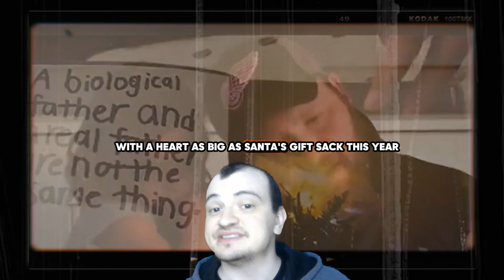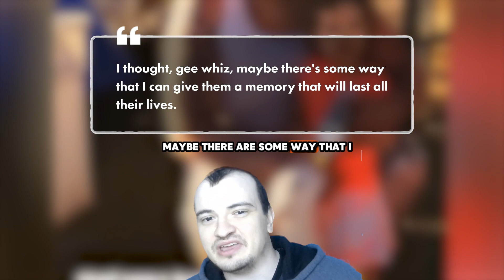Grandfather buys school bus so he can take all 10 of his grandchildren to school every day”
Say hi to Doug, the Oregon grandfather with a heart as big as Santa's gift sack. This year, he decided to top all his previous Christmas surprises by getting something that's not your typical present—it's a bright yellow school bus! 🚌
🎄 Grandpa Doug's mission? To create memories that'll last a lifetime for his growing squad of ten grandkids. And what better way than a "Grandfather Express" to chauffeur them to school and back every day? Genius, right?

1)This video has no negative impact on the original works (It would actually be positive for them).
2)This video is also for teaching purposes.
3)It is not transformative in nature.